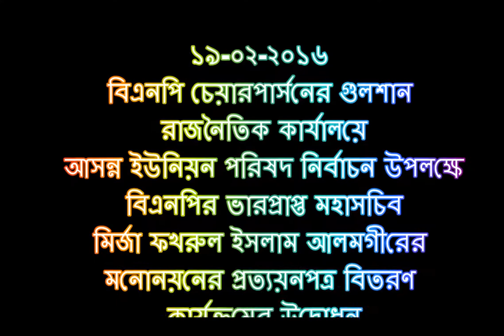১৯ ফেব্রুয়ারি ২০১৬ : ইউনিয়ন পরিষদ নির্বাচনে প্রত্যয়নপত্র বিতরনের কার্যক্রম উদ্ধোধন।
১৯ ফেব্রুয়ারি ২০১৬ : ইউনিয়ন পরিষদ নির্বাচনে মনোনয়নের প্রত্যয়নপত্র বিতরনের কার্যক্রম উদ্ধোধন করেন বিএনপির ভারপ্রাপ্ত মহাসচিব মির্জা ফখরুল ইসলাম আলমগীর ।